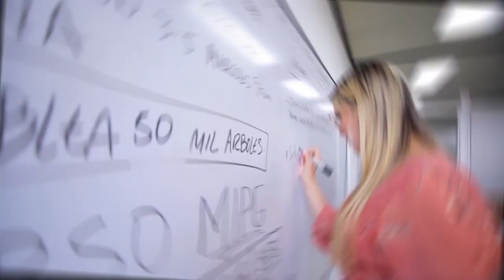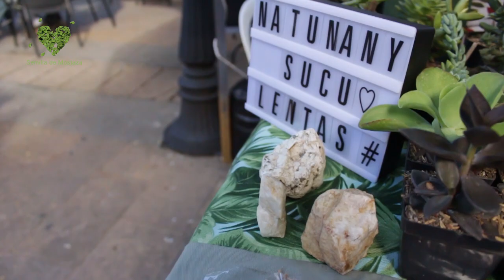06 SEMILLA DE MOSTAZA